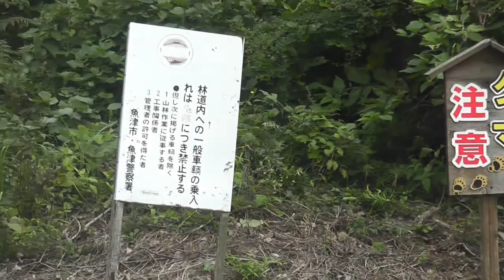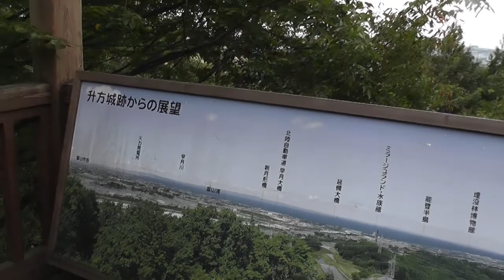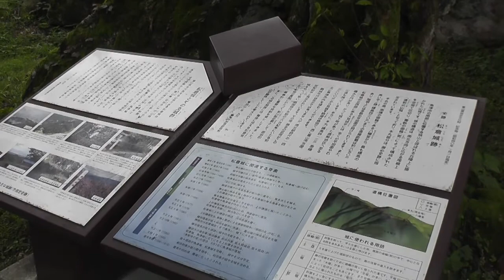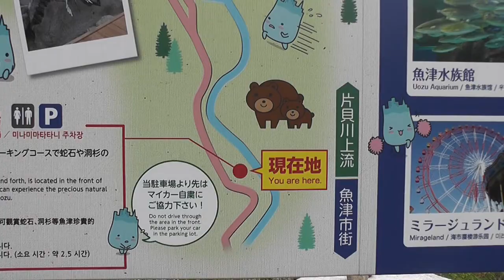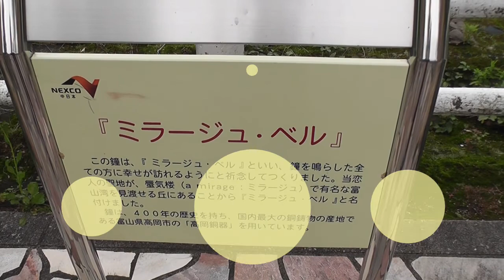WOW!UOZU 最終回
今回のＷＯＷ!ＵＯＺＵは、高校生が作ってくれた魚津のおすすめ山コースを回りました。海コースも配信中です。ぜひご覧ください。
そして、今回がＷＯＷ!ＵＯＺＵ最終回となりました。半年間、ありがとうごいました。過去の動画は、引き続き魚津市役所ＴｏｕＴｕｂｅチャンネル、または、魚津市協力隊ＷＥＢサイトikuroetimes.comでご覧いただけます。
魚津市#魚津#Uozu#移住#定住